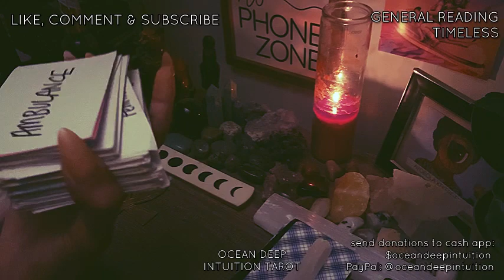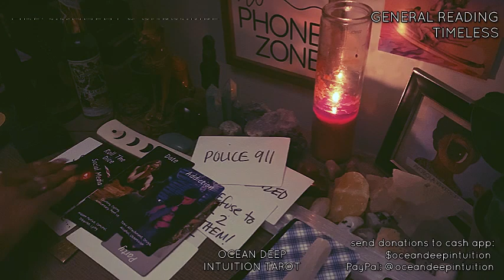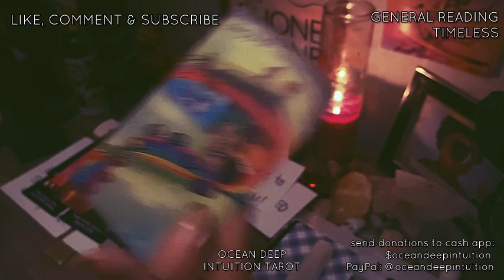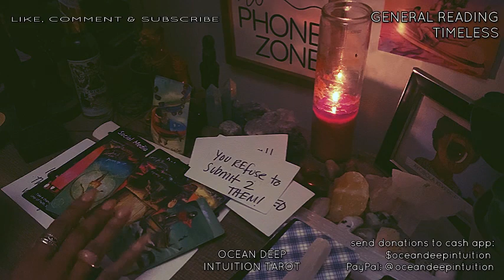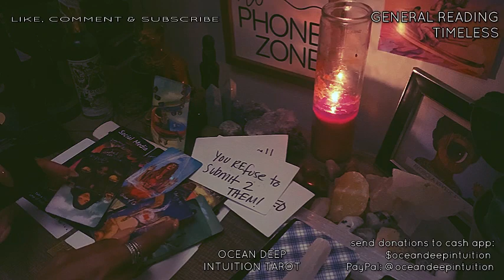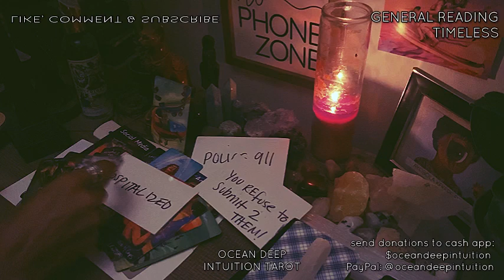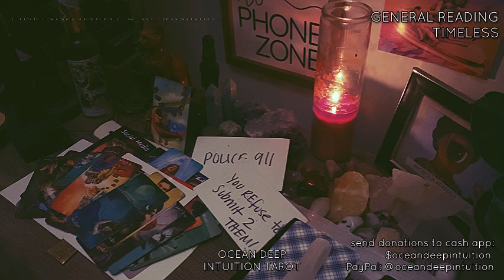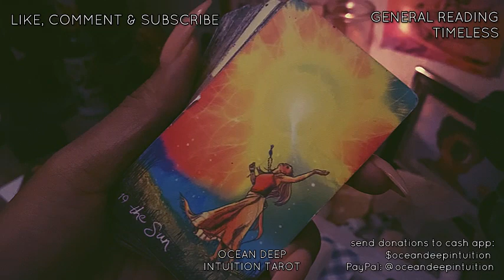KARMIC RUNNING 🏃🏽‍♀️ FROM POLICE & TRYING 2 MAJIC THEIR WAY OUT OF THE MESS 🤦🏽‍♀️